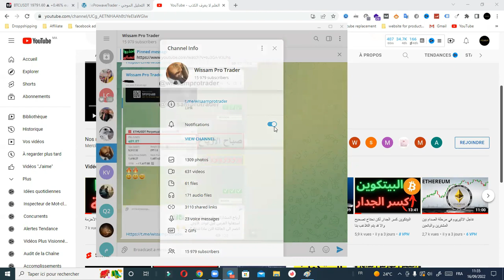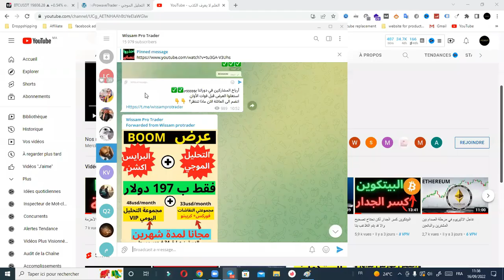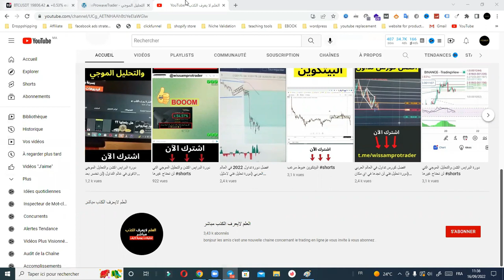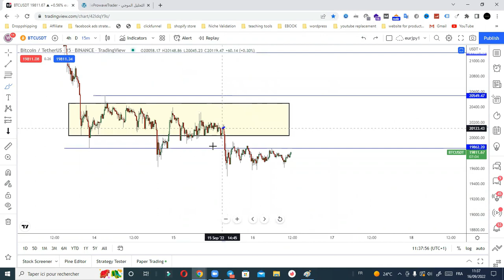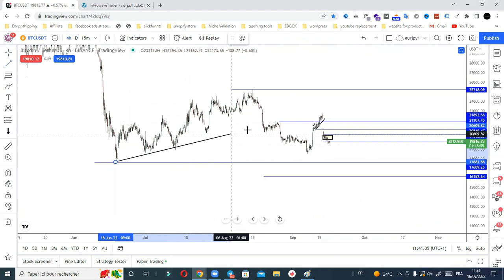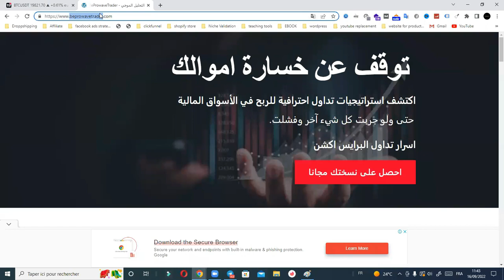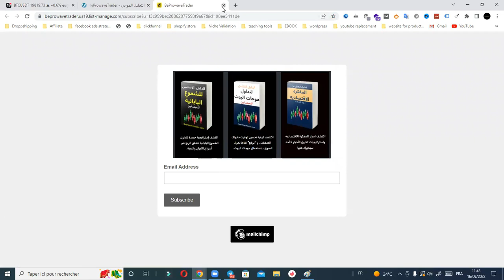هل البيتكوين سيستمر في الهبوط ام ستكون هناك ردة فعل قوية للمشترين؟؟